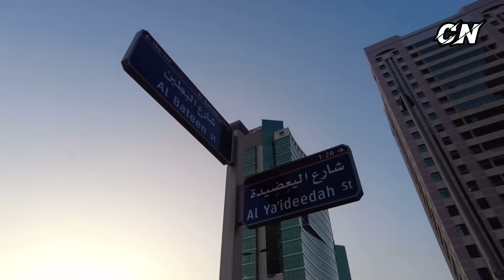ผู้หญิงสวยในประเทศนี้ต้องการชายไทยแบบสุดๆ..ใครสนใจรีบไปเลย!